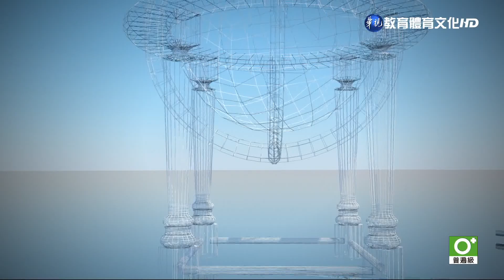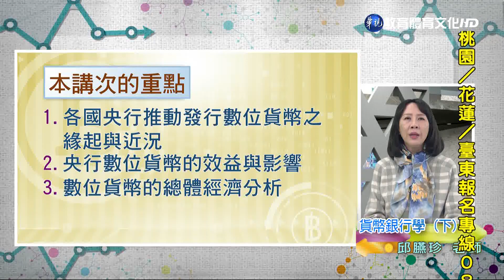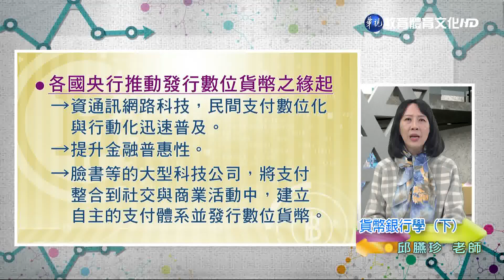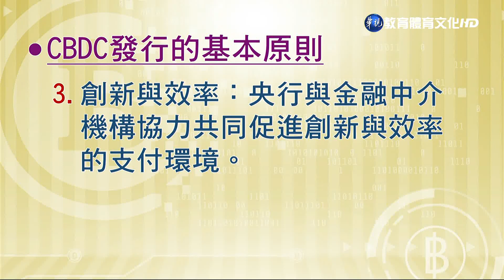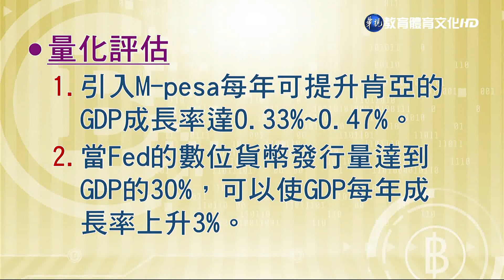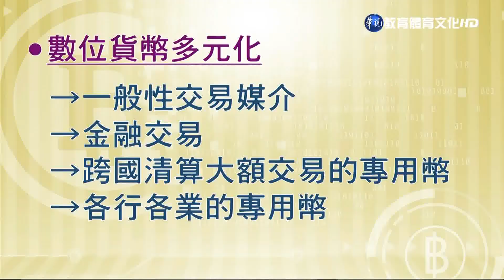貨幣銀行學（下）（商專） 第35講